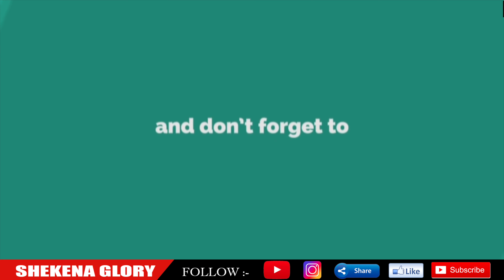Short Inspirational Devotionals | Shekena Glory Short Message | God's Grace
Short Inspirational Devotionals! God's word is a standard against which all philosophies, ideas and proposed solutions for the human. Word of God diligently, take it to heart and obey His Word implicitly.  Each day is a new opportunity to grow closer to God. Sis Shekena Glory Powerful Short Message can be seen in this video. Watch and be blessed!